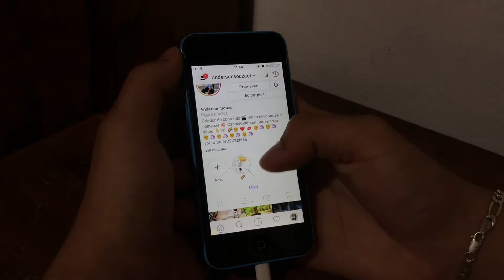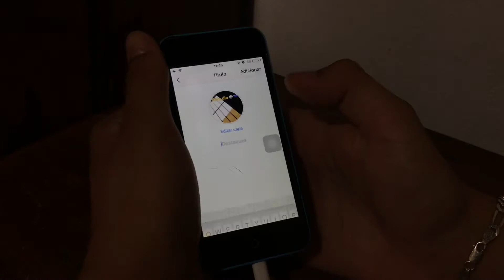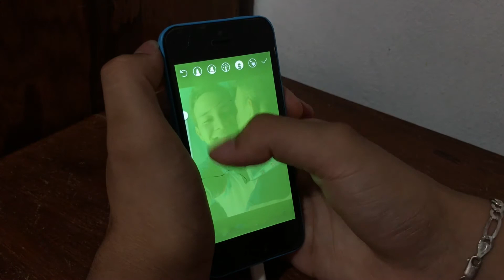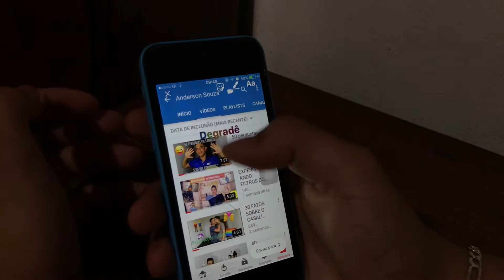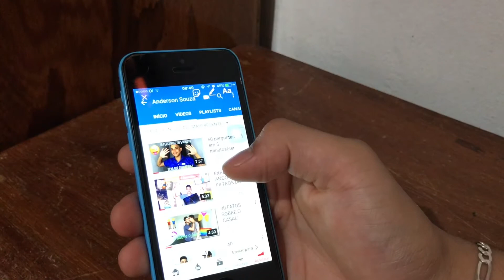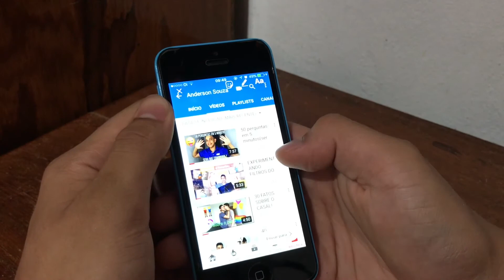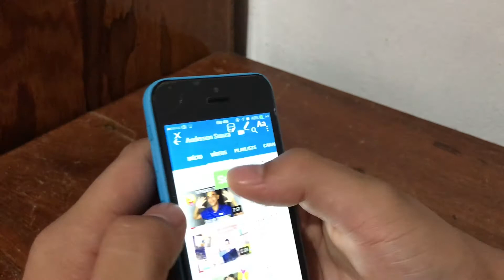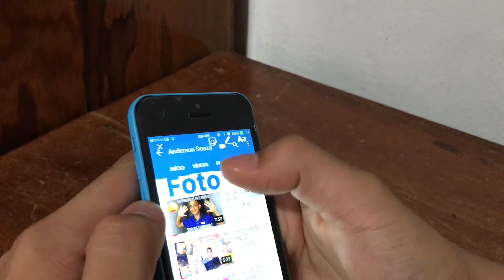DICAS E TRUQUES PARA INSTAGRAM STORIES 2018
UM DIA TEREMOS 1 MILHÃO
FALA MEUS BROTHERS, BELEZA ?
COMENTEM AÍ O QUE VOCÊS ACHARAM DO VÍDEO

SIGAM NAS NOSSAS REDES SÓCIAS
ANDERSON
ANDERSONSOUZAOF

ANDERSON SOUZA
LEANDRO
LEANDRO SILVA

LEANSILVA16